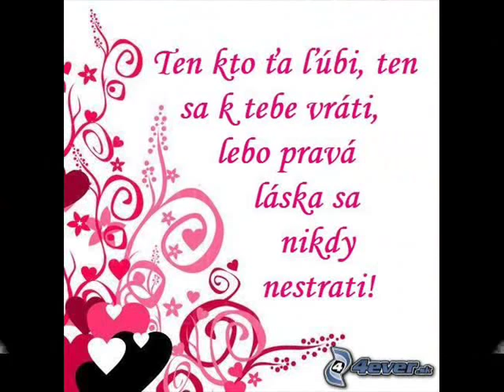Dušan Hlaváček - Šťastie si ty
Jedna z najkrajších zamilovaných piesní aké poznám :-)